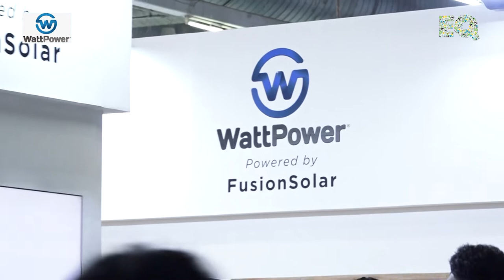EQ Int'l Magazine In Conversation With Mr Marco Lamsouguer -President Business Development-Wattpower